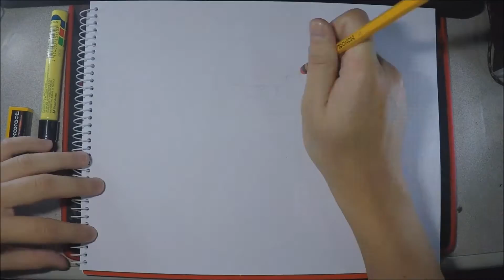How to draw Captain Barnacles from Octonauts | Drawing Guide for Kids - Easy Drawing Tutorial